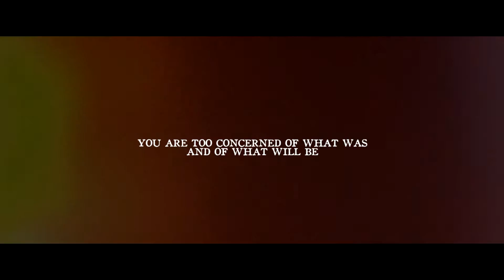PROMISE ME YOU'LL BELIEVE | TO LILITH FROM SKYLAR ♥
more info below.. ↓

"Quit, don't quit.. Promise me you'll believe." ♥

A video to my beloved sister. You need him as much as he needs you, never forget that.